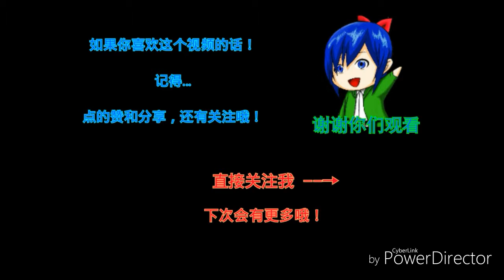[芹哥分享]搞笑片之和损友们一起去玩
◎此视频可以转载，但要标明原创人名“QinGe芹哥”和链接地址，更不可擅自把此视频进行修改作为既有，未经作者授权禁止转载，否则发现设为侵犯产权©。如有泄露请提醒，谢谢配合！